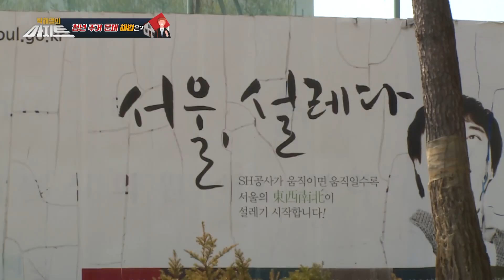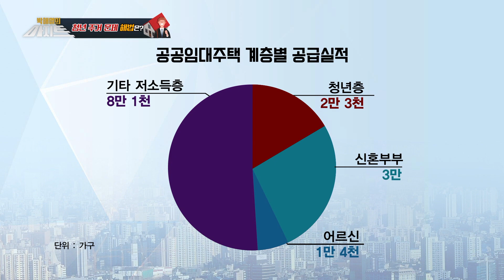청년들은 왜 지옥고에 살까요? (feat. 반지하, 옥탑방, 고시원)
청년들은 왜 지옥고에 살까요?
지옥고 - 반지하 옥탑방 고시원의 줄임말.

박해열 대장, 임방글 변호사, 박주현기자 그리고
특별히 부동산 전문가 이춘란님, 양지영님과 함께 했습니다.

우리동네 지역이슈 총 집합! '핫이슈'
아직 전하지 않은 리포트
우리지역 취재 뒷이야기와 지역소식의 행간을 읽다
지역에서 일어나는 핫 이슈를 낱낱히 살펴본다.

지역밀착 시사프로그램 [박해열의 아.지.트]